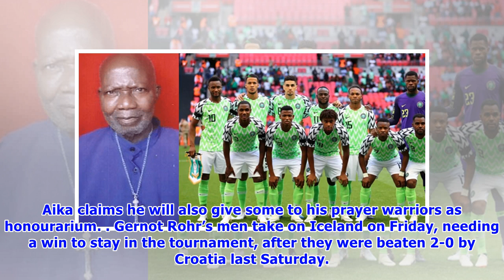Prophet Aika demands N750,000 to pray for Super Eagles to win 2018 World Cup [VIDEO]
A Benin-based Prophet, Tommy Yisa Aika is demanding N750,000, to pray for Nigeria to win the 2018 World Cup in Russia. The cleric stated that the Super Eagles will be the first African team to lift the trophy. According to Aika, God is interested in the Super Eagles conquering the world at the Russia 2018 World Cup, “but because we have disobeyed God as a result of our nonchalance towards His directive that we should not engage a White man to lead our team we may lose this golden opportunity whi...